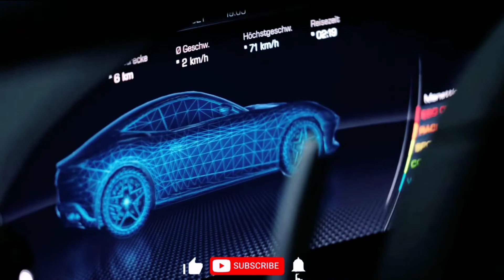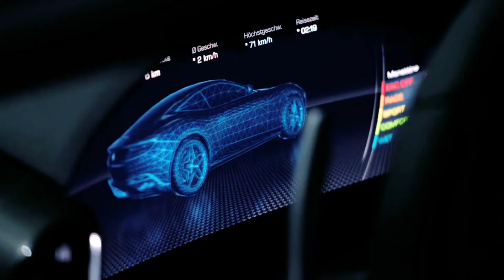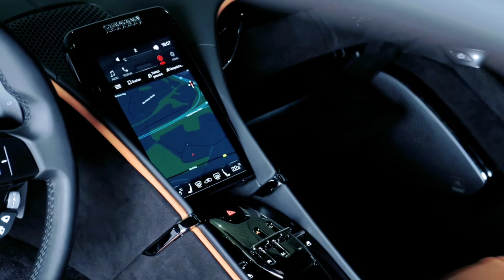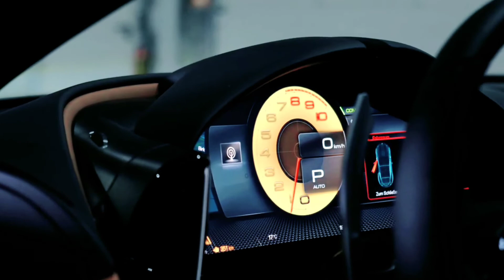All New 2022 Ferrari Roma -Exterior & Interior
I hope you guys are entertained with the content that I made.

Ferrari Roma When you understand this car is powered by a 3.9 L V-8 engine and so on, it does not try to fool you into believing that it is super fuel-efficient. That’s the thing with V-8s, they end up drinking as much as they could and end up burning a hole in your pocket. However, the technology of today’s era has definitely reduced fuel consumption a lot. Modern-day Ferraris are much more fuel-efficient than the ones we  have seen back in the day. In terms of fuel efficiency, the Roma returns 18 MPG combined which is an unheard figure in this segment. Even the city fuel efficiency is 16 MPG and combined with a tank of 21.1 gallons, it gives it serious credentials to be a continent crusher